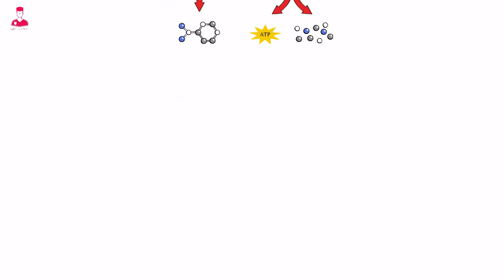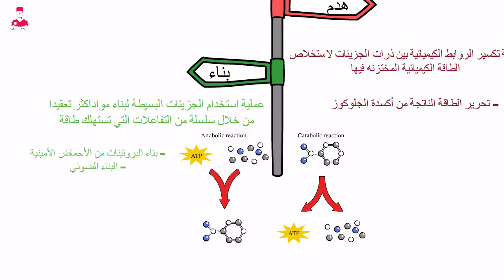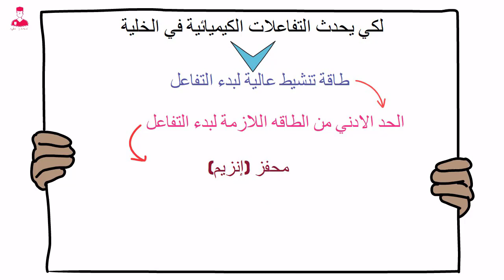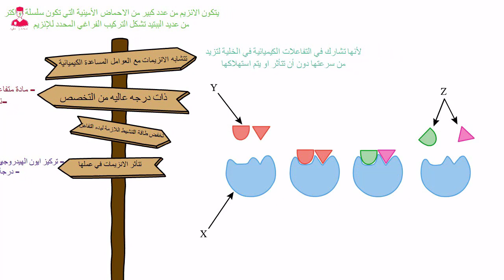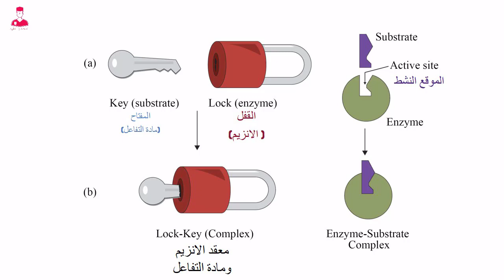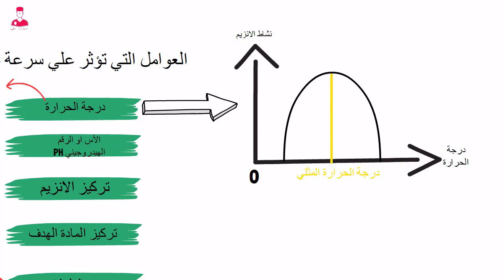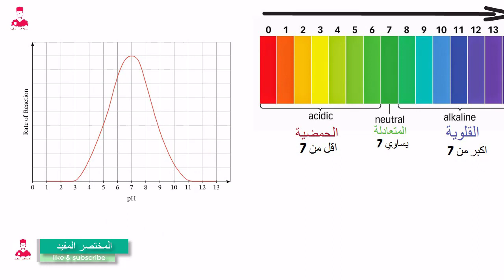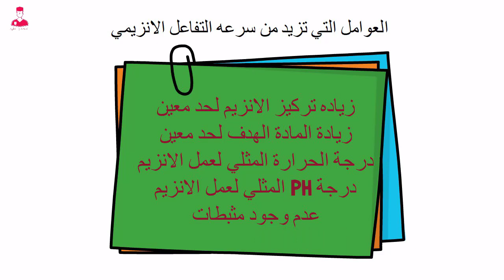التفاعلات الكيميائية في أجسام الكائنات الحية || أحياء اولي ثانوي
التمثيل الغذائي وعمليات الأيض (الهدم والبناء) التفاعلات الكيميائية في أجسام الكائنات الحية || اولي ث

اي الرسومات البيانية التالية توضح العلاقه بين تركيز الانزيم وسرعه التفاعل

ما مصير انزيم الاميليز عند وصوله الي المعده
يتوقف نشاطه ثم يعود مره اخري عند وصوله للأمعاء ، يزداد نشاطه
يظل قادر علي هضم النشا
يتحول الي سلاسل عديد البيبتيد

اي الانزيمات التالية اكثر تخصصا

اي من الاختيارات التالية تمثل اختلاف بين الاميليز والببسين والتربسين
نوع الاحماض الامينية في كل منهما
ترتيب الاحماض الامينية في كل منهما
الشكل الفراغي
جميع ما سبق

العامل الذي ادي الي النقص المفاجئ لنشاط الانزيم عند النقطه س
ارتفاع درجة الحرارة تدريجيا
اضافه مثبط
نقص تركيز المتفاعلات نتيجه استهلاكها
تراكم النواتج

اي المنحنيات التالية تصف التغير في كمية جزيئات الماء داخل الامعاء الدقيقه اثناء هضم السكريات الثنائية الي سكريات احاديه

عند خلط انزيم الببسين بزلال البيض في درجه حراره 37 وpH حمضي يساوي 2
اي الرسومات البيانية التالية تعبر عن ما يحدث لزلال البيض والانزيم وسلاسل عديد البيبتيد

ماذا يحدث لكاشف البيورايت عند وضعه علي هذا الخليط بعد مرور ساعه

اي المنحنيات التالية توضح بشكل صحيح التغير في معدل النشاط الانزيمي بفرض وجود كميه كبيره من الانزيم وكميه ثابته ومحدوده من ماده التفاعل

اي المنحنيات التالية توضح بشكل صحيح التغير في معدل النشاط الانزيمي بفرض وجود كميه كبيره من ماده التفاعل وكميه ثابته ومحدوده من الانزيم

سؤال تانيه اختبر نفسك